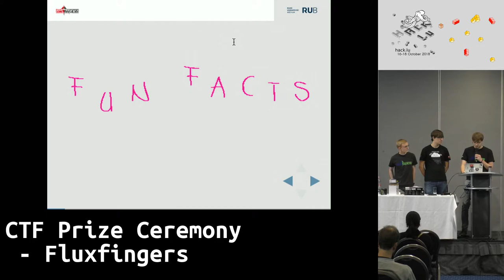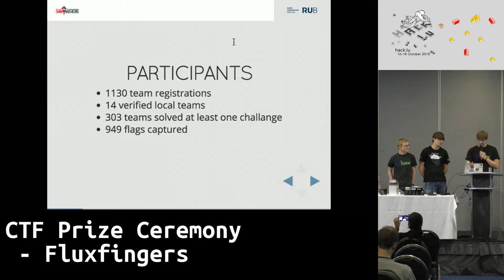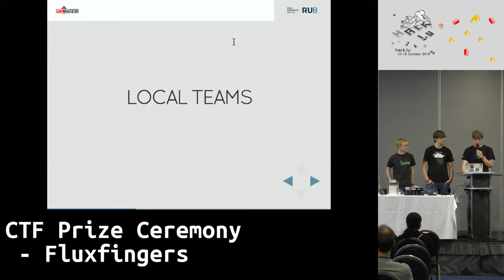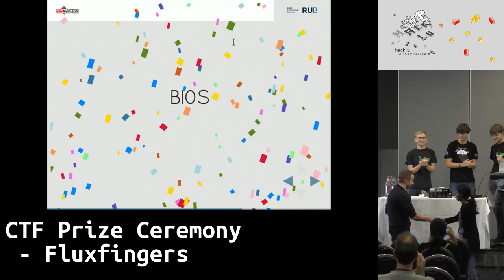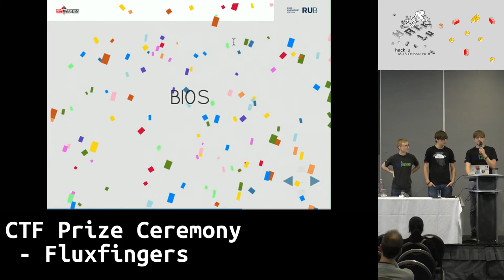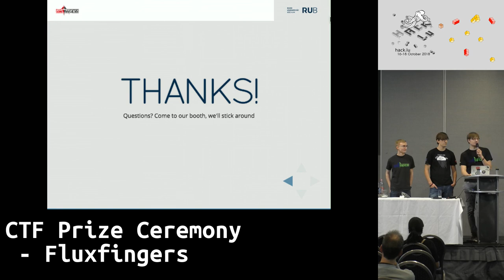Hack.lu 2018: CTF Prize Ceremony - Fluxfingers